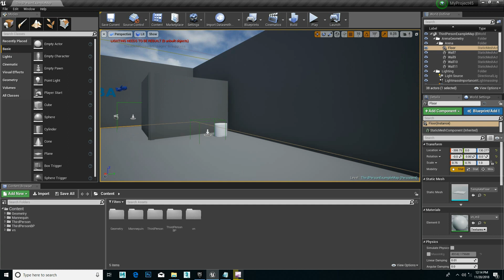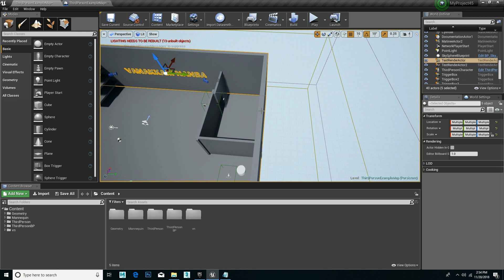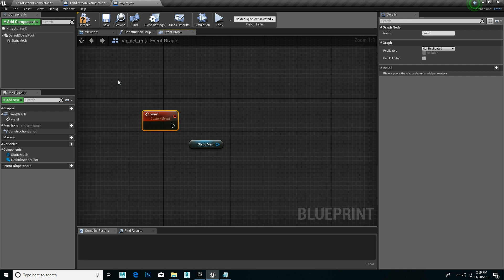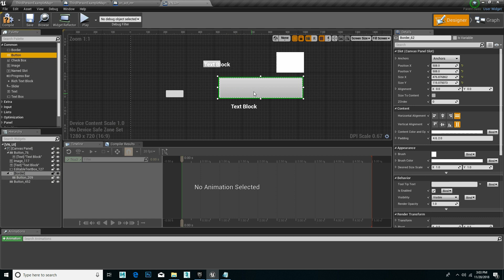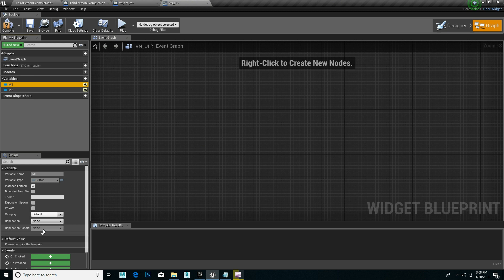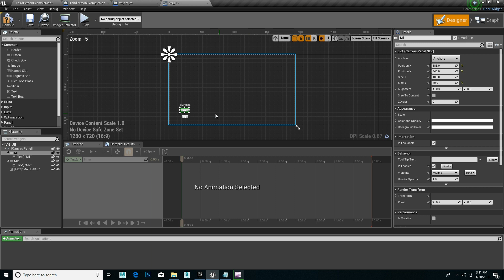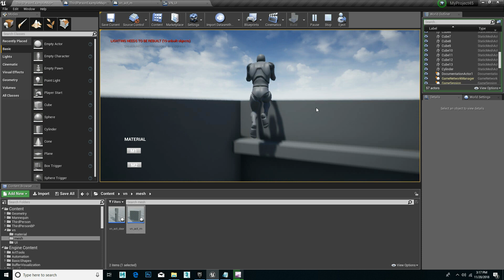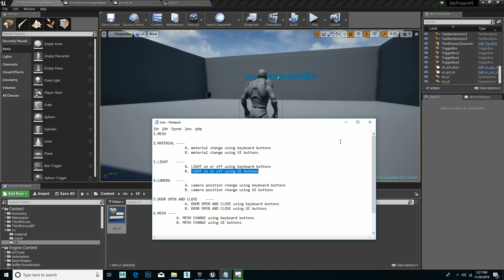010# UNREAL ENGINE 4 [TAMIL] || Material Change Using UI Button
UNREAL ENGINE 4, intha Software Use Panni Game Create Panlam , Architectural visualization Panlam , Romba useful ah irukkum , basic to advance full ah neenga namba channel la learn panlam, thank you nanbargaley..